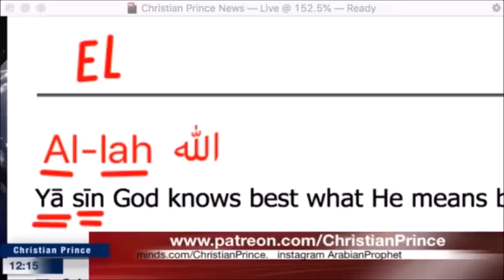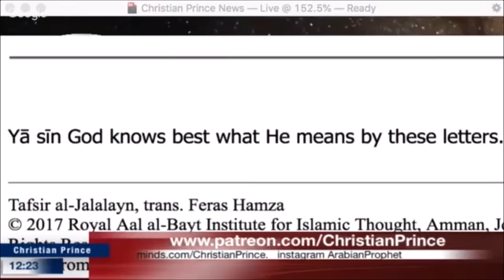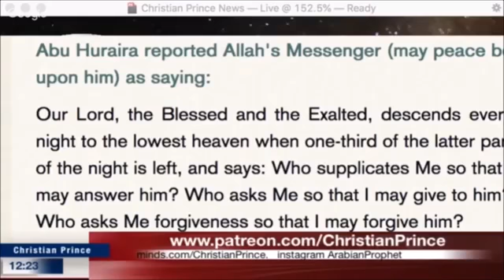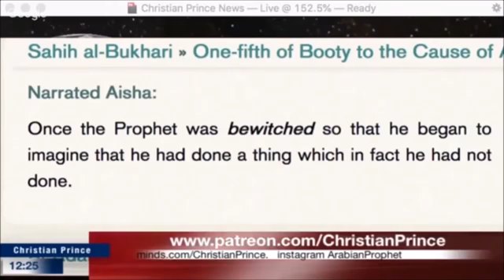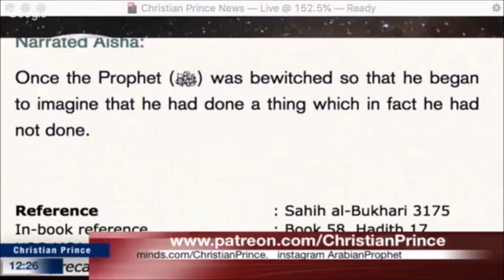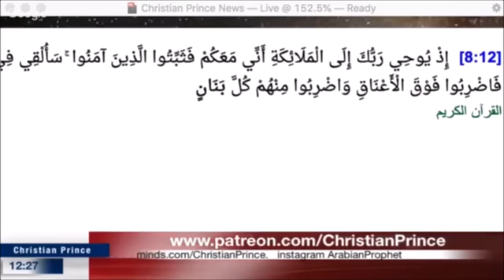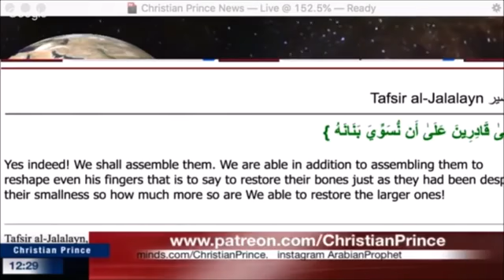Koran falsche wunder nr 1 Christian Prince die lüge von fingerabdruck in der koran